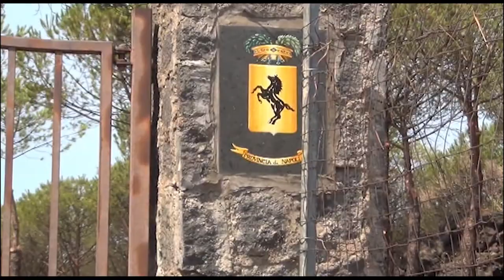CITTA’ METROPOLITANA: FIRMATI DUE PROTOCOLLI D’INTESA PER LA VALORIZZAZIONE DEL VESUVIO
Si è svolta oggi, presso la Città Metropolitana di Napoli, la firma di due protocolli d’intesa per la valorizzazione dei territori vesuviani.

“Questi protocolli, giunti oggi alla firma finale, sono - ha sottolineato il sindaco metropolitano, Luigi de Magistris - il risultato di un intenso lavoro partito all’indomani dei violenti incendi del Luglio 2017 e che ha visto fortemente impegnata la Città Metropolitana di Napoli con le amministrazioni locali, l’Ente parco del Vesuvio e il nucleo per la tutela ambientale dei Carabinieri”.

“Questi accordi ci permetteranno – ha aggiunto de Magistris - di proseguire nel lavoro già avviato di difesa dell’assetto idrogeologico dell’area, degli interventi per prevenire nuovi incendi ma anche per sostenere una politica attiva di rilancio della vocazione turistica dell’area nell’ottica di uno sviluppo sostenibile”.

Il primo protocollo sottoscritto oggi  prevede infatt interventi per la valorizzazione e la fruibilità turistica sostenibile del territorio vesuviano ed è stato sottoscritto dal sindaco della Città metropolitana di Napoli, Luigi de Magistris e dal presidente dell’Ente Parco Nazionale del Vesuvio, Agostino Caasillo. Ciò permetterà di proseguire il lavoro di manutenzione e recupero della rete sentieristica e delle aree verdi e l’attività di prevenzione degli incendi.

Il secondo protocollo d’intesa, sottoscritto oltre che dalla Città Metropolitana di Napoli e dal Parco Nazionale del Vesuvio anche dal Reparto dei Carabinieri per la Biodiversità dell’Arma, prevede interventi di messa in sicurezza delle aree boschive, sui versanti ercolanese e boschese, limitrofe alle strade di accesso al Gran Con e danneggiate dagli incendi del luglio 2017.

Il protocollo permetterà di attuare interventi di rinaturalizzazione e messa in sicurezza delle aree danneggiate dagli incendi attraverso l’abbattimento mirato degli alberi colpiti dalle fiamme permettendo, allo stesso tempo, la completa riapertura ed interconnessione dei percorsi sentieristici. In questo quadro la Facoltà di Agraria dell’Università Federico II ha contribuito con propri pareri a rendere minimo l’impatto sul terreno anche per prevenire ulteriori possibili danni al delicato sistema idrogeologico e paesaggistico dell’area.

Sarà questa. anche l’occasione per ridisegnare,attraverso lavori di manutenzione della rete viaria che porta al Gran Cono, un nuovo tipo di mobilità sostenibile e che coinvolga tutti i Comuni del Parco.

Michele Maddaloni consigliere metropolitano delegato per il  Parco Nazionale del Vesuvio ha sottolineato il grande lavoro svolto in una proficua sinergia tra gli uffici della città Metropolitana di Napoli, l’Ente Parco Nazionale del Vesuvio i Comuni dell’area, il reparto dei Carabinieri per la Biodiversità e l’Università Federico II.

“Questo – ha aggiunto il consigliere - ci ha permesso di intervenire immediatamente ed in modo fattivo all’indomani dei devastanti incendi dell’estate scorsa ed allo stesso tempo ha gettato le basi di una nuova collaborazione che oggi questi protocolli sanciscono”

Grande soddisfazione è stata espressa anche dal presidente dell’Ente Parco Nazionale del Vesuvio, Agostino Caasillo e dal Colonnello Michele Capasso del reparto Carabinieri per la Biodiversità dell’Arma.